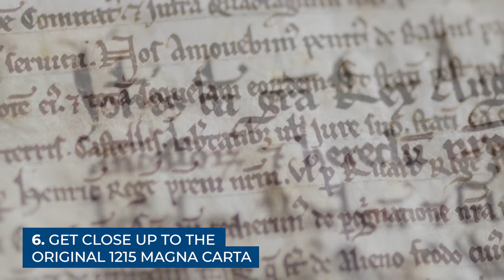Visiting Salisbury Cathedral | 12 Things to See and Do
There is so much to discover inside this medieval masterpiece! These are 12 of our top picks.